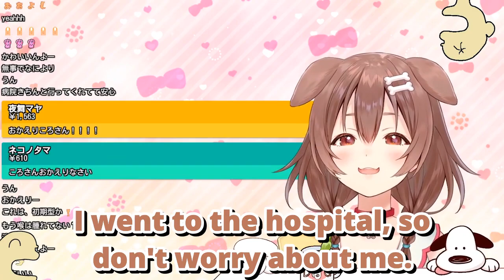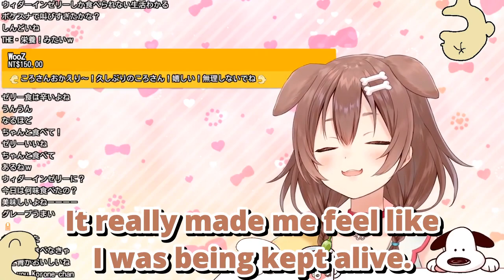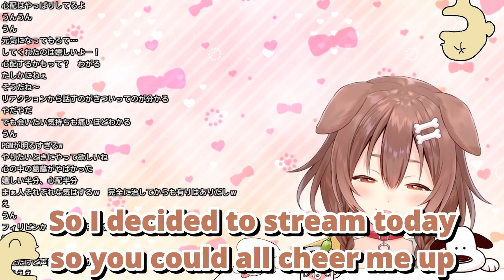Korone's NEW VOICE after going to the hospital